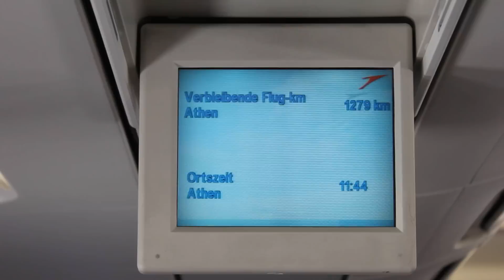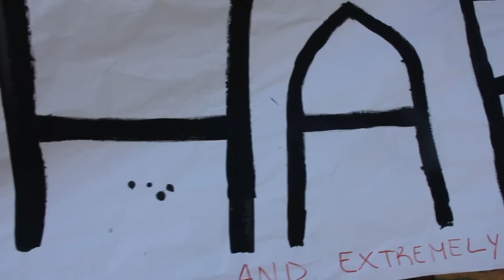52. Session for Young Participants (International Olympic Academy)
200 Participants. 2 Weeks. People from all over the world. Great experiences. A short video about the annual session for Young Participants which was held in Greece. I tried to cover as much as possible. however this is only a small extract what we experienced during the session.